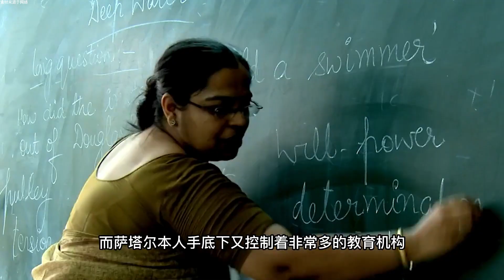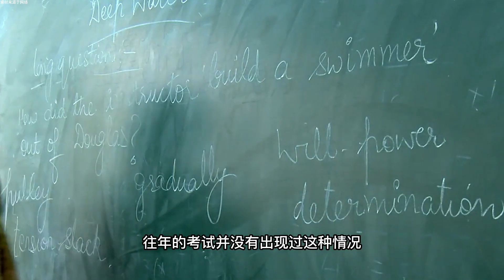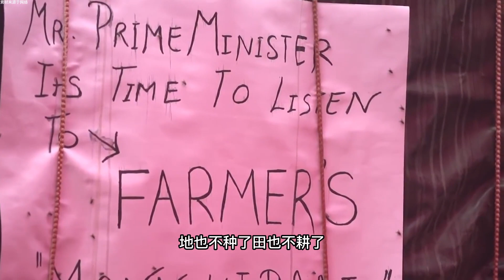又一桩贪腐大案？印度官员贪腐恶行曝光，1400页超长诉状揭露真相